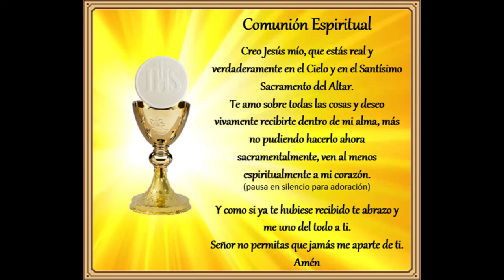Misa hoy Domingo 20 de Noviembre 2022